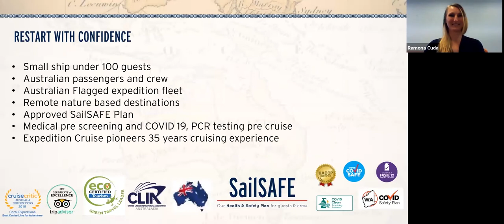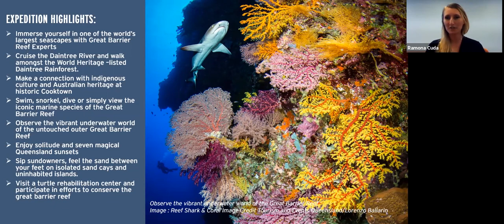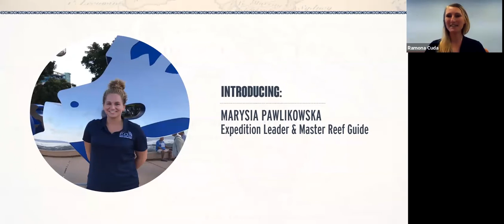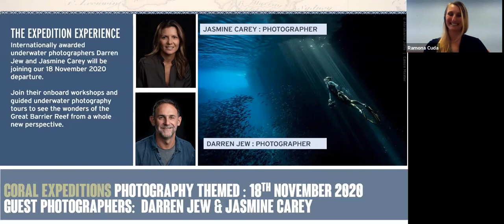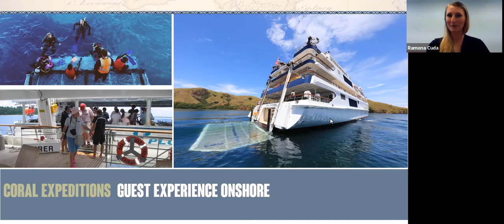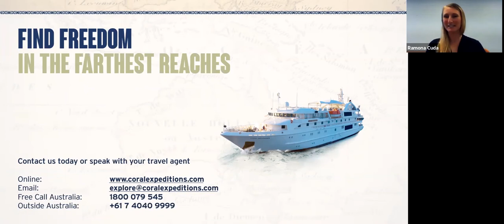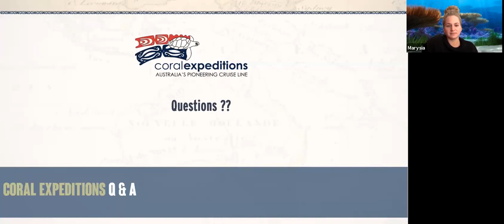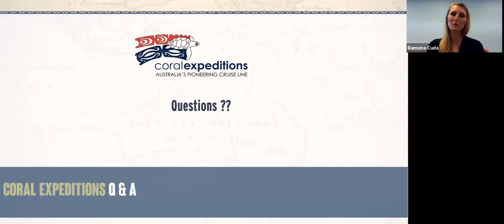Trade Partners - Restart on the Reef Webinar with Marysia Pawlikowska 2020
It's time to start planning your Great Barrier Reef adventure!
Join the Coral Expeditions team including Master Reef Guide Marysia for an online information session all about the Great Barrier Reef - the exciting destinations we will visit and marine life you will encounter on our expeditions.
If you are curious about the world of expedition cruising or interested to know about some of these unique reefs, islands and cays we visit, then tune in!
There are over 3,000 individual reef systems and 600 islands that make up the Great Barrier Reef - this itinerary takes you to the best of them. At Coral Expeditions, finding freedom far from the crowds is our idea of luxury. Learn about destinations far from the tourist path, as we explore culture, history & wildlife of the Great Barrier Reef and Tropical North Queensland region.